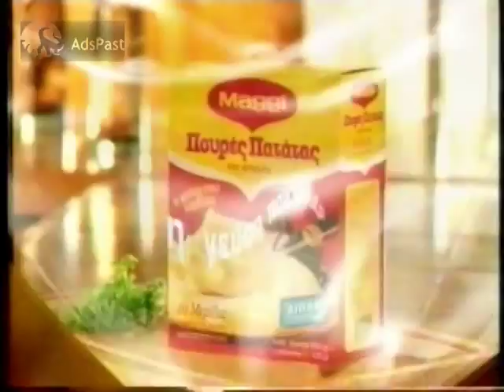1997 Maggie Πουρές